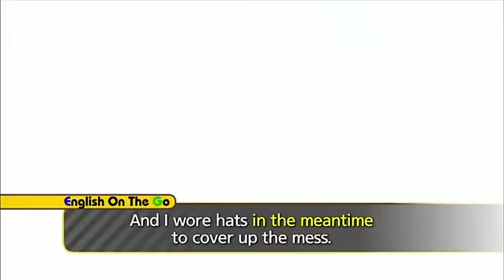EBSe 생활영어 - Unit 138. I am not happy with that._#002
Unit 138. I am not happy with that.